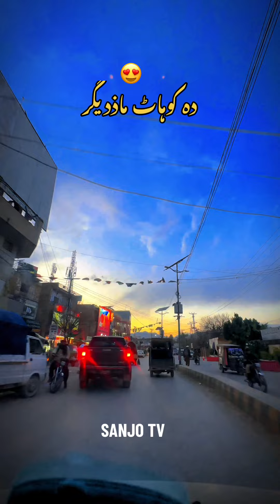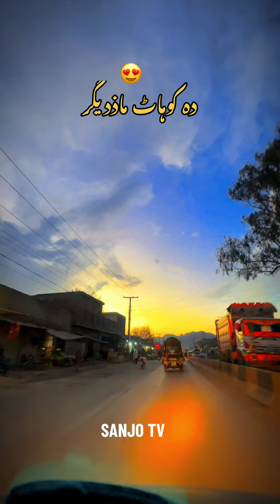Da Kohat Mazdigar | دہ کوہاٹ ماذدیگر | Kohat City